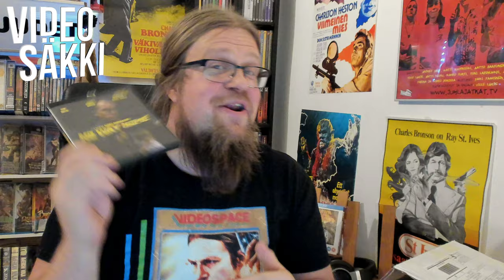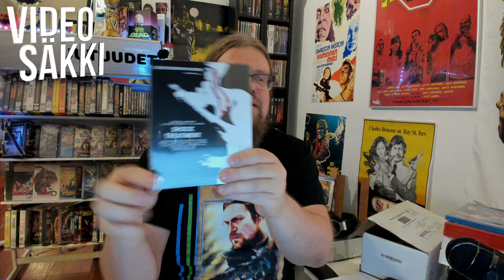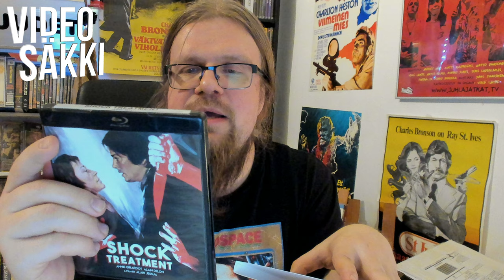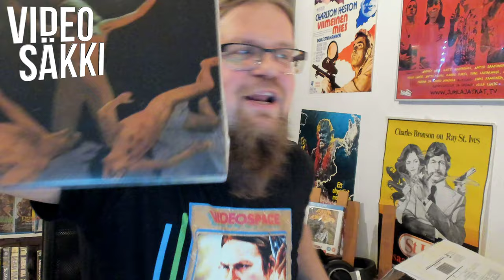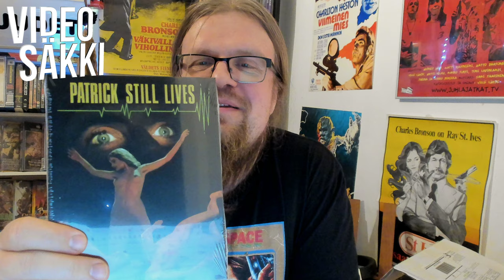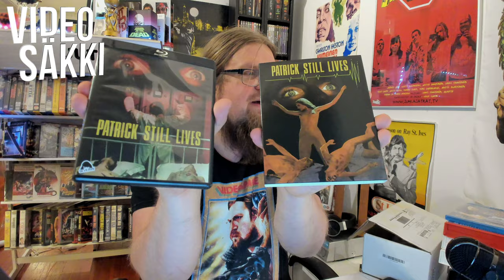Severin Films Blu-ray herkkuja! Kadonnut jakso! [Videosäkki 104]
Tämä jakso oli kuvattu jo tammikuussa mutta vajosi videotulvan alle epähuomiossa. Niin hyvää tavaraa saapui USAsta Severin Filmsin paketissa että kyllä jakso silti kannattaa julkaista! Patrick Still Lives! Aenigma! The Black Cat! No Way Home!